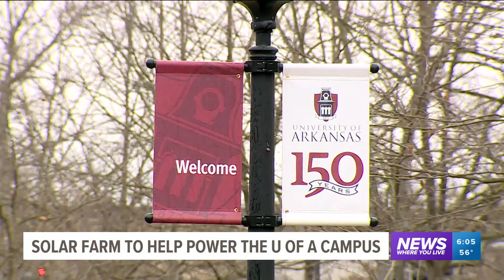University of Arkansas -Fayetteville campus to be powered by solar energy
A portion of the University of Arkansas will run on solar power. Officials say, it could save the university hundreds of thousands in the first year.